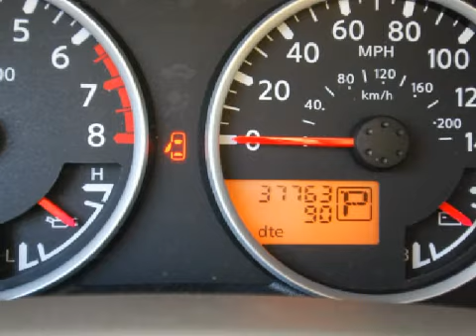2005 Nissan Pathfinder Bristol CT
Year: 2005
 Make: Nissan
 Model: Pathfinder
 Engine: 4.0L 6 CYL. FI
 Trans.: Automatic
 Exterior: Storm Gray Metallic
 Miles: 37,763

 1461 Farmington Ave.